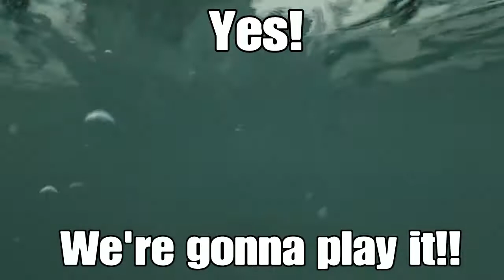WWll part 2. Aidan that's a bad word!!